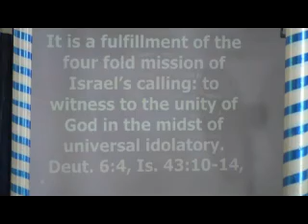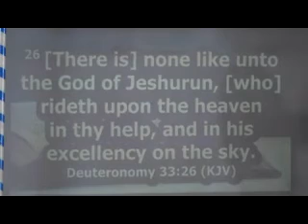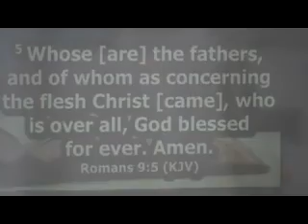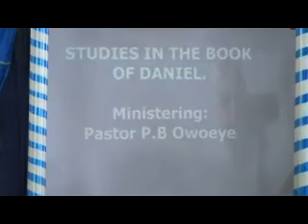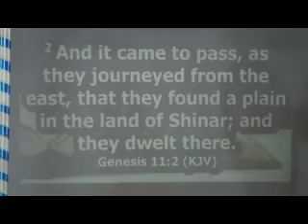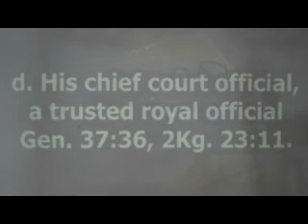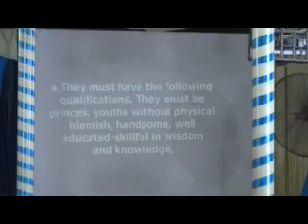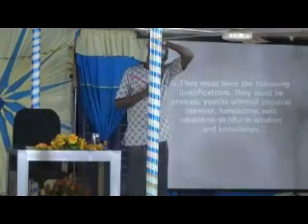Tuesday 20 10 2020. STUDIES IN THE BOOK OF DANIEL.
STUDIES IN THE BOOK OF DANIEL.

The book of Daniel is one of the books in the Bible that confirm God’s salvation plan for the
nations of the world. It is a fulfillment of the four fold mission of Israel’s calling: to witness to the
unity of God in the midst of universal idolatory Deut. 6:4, Is. 43:10-14, to illustrate to the
blessedness of serving the true God Deut. 33:26-29, 1Chro. 17:20-21, Ps. 144:15, to receive,
preserve and transmit the Holy scriptures Deut. 4:5-8, Rom. 3:1-2; 9:4, and to be the human
channel for the Messiah Rom. 9:5; 1:3, Gen. 3:15; 12:3; 22:18, 2Sam. 7:12-16. It is the
revelation of the only true God and His son Jesus Christ Jn. 17:3, to the Gentile world as he did
the with the exodus and the journey of Israel in the wilderness.
DANIEL, HIS COMPANIONS AND THE CAPTIVITY OF JUDAH. Dan. 1:1-21…1
1. Dan. 1:1-3. The captivity of Judah. Jer. 25; 52:28-30 2Chro. 36:5-8, 2Kg. 24:10-16.
a. The third year of Jehoiakim’s reign (606 BC.) does not coincide with the siege of
Jerusalem in 597 BC 2Kg. 24:10-12, 2Chro. 36:9-10. According to Dakes Bible,
“Nebuchadnezzar when he was not yet king, set out with his father’s army in the 3 rd
year of Jehoiakim, but was delayed in the war with Egypt until the 4 th year of
Jehoiakim, the time he was made king. Jer. 46:1-3; 2Kg. 24”1-2, 2Chro. 36:6-7. He
was now king when Daniel wrote this book”
b. Israel’s captivity was a fulfillment of prophecy that all nations of the world will serve
Nebuchadnezzar, and his son, and his son’s son. It was God who handed over the
King of Israel to the King of Babylon. Is. 39:2, 6, the vessels of the temple was
handed over the king of Babylon 2Kg. 24:13, 2Chro. 36:10.
c. Shinar was the ancient Hebrew name for Babylon. Gen. 10:10; 11:2; 14:1, 9.
d. His chief court official, a trusted royal official Gen. 37:36, 2Kg. 23:11.
2. Dan. 1:4-7. Those to be brought to the king’s palace must be of the royal seed vs 3.
a. They must have the following qualifications. They must be princes, youths without
physical blemish, handsome, well educated-skillful in wisdom and knowledge,
proficient in science, refined and polished so as to stand before kings. These are
missionary qualities parents and youths and the Church should take note if we will
send men and women to the mission field.
b. They will be in a special palace school, an ancient university-style education for three
years. I should be remembered, history says, that science began in Egypt and
Babylon with the birth of Mathematics, metallurgy, anatomy and astronomy. History
also records the existence of huge libraries with books in Babylon- Dakes.

Ministering: Pastor .P.B. Owoeye. G.O.